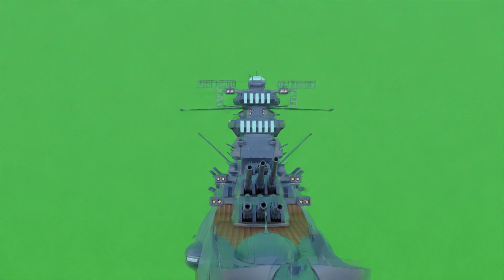free ship greenscreen